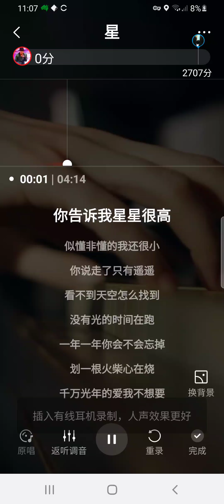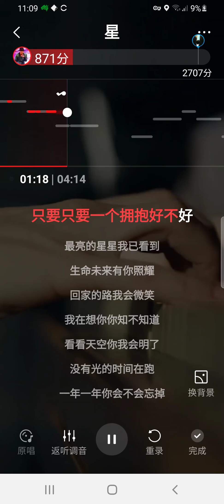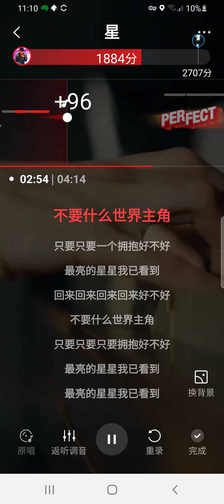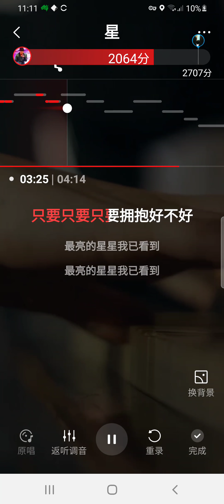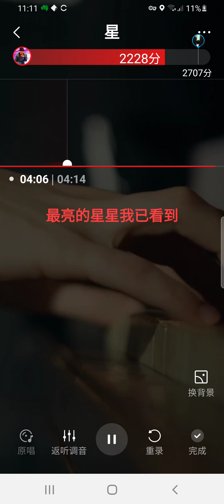星番唱伴奏 KTV，流浪地球推廣曲